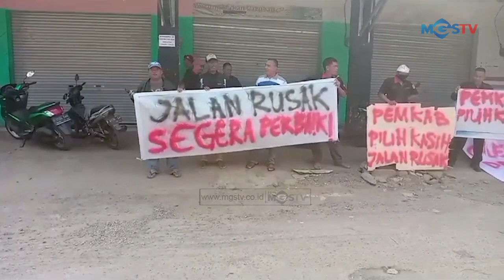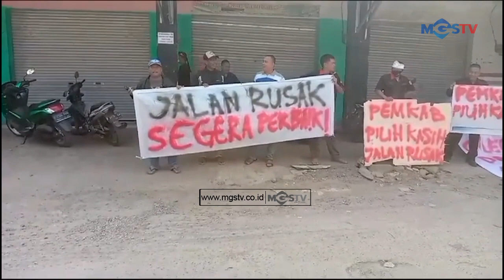PEMILU SEBENTAR LAGI TAPI JALAN MASIH RUSAK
CHANNEL
32 UHF

ALAMAT
Gedung MGSTV

Sukabumi
Kota Sukabumi